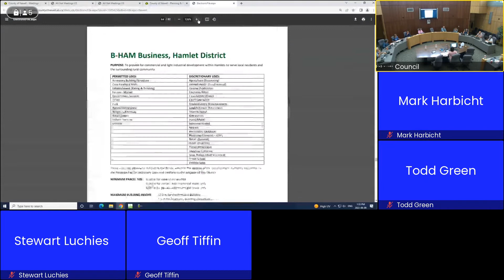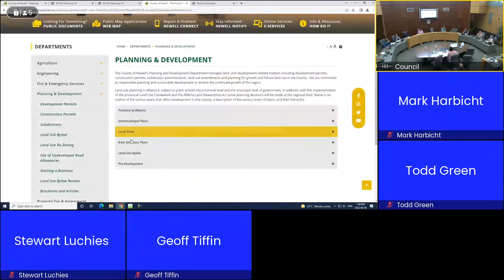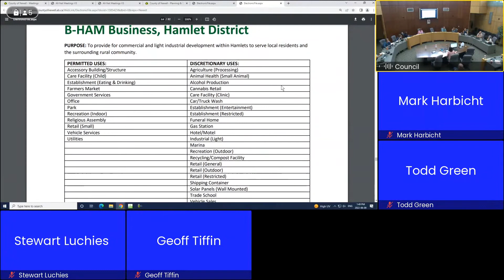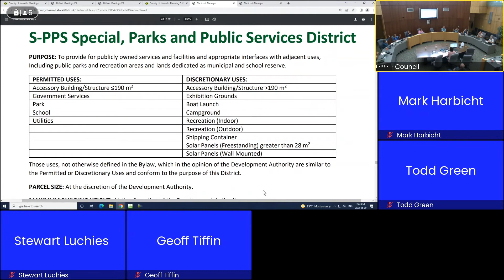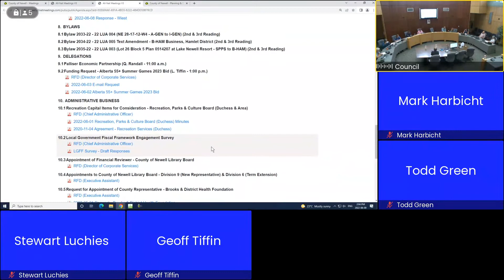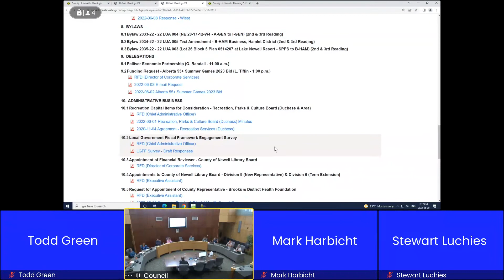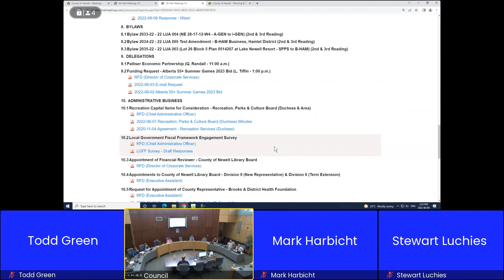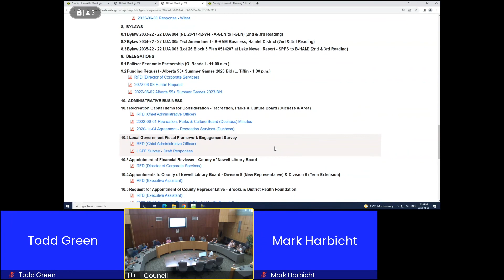20220609 Council Mtg PM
DELEGATIONS - continued
00:06 Funding Request - Alberta 55+ Summer Games 2023 Bid (L. Tiffin)
BYLAWS
13:04 Bylaw 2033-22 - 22 LUA 004 (NE 28-17-12-W4 - A-GEN to I-GEN) (2nd Reading)
15:17 Bylaw 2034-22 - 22 LUA 005 Text Amendment - B-HAM Business, Hamlet District (2nd & 3rd Reading)
30:50 Bylaw 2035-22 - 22 LUA 003 (Lot 26 Block 5 Plan 0514207 at Lake Newell Resort - SPPS to B-HAM) (2nd & 3rd Reading)
INFORMATION ITEMS
46:01 Payment Registers
45:39 Strategic Priorities Chart
45:41 RCMP Quarterly Reports
Brooks RCMP
Bassano RCMP
45:47 POST AGENDA ITEMS
46:30 Weather
54:19 Crop Diversification Centre South Update
MUNICIPAL SERVICES BUSINESS - continued
1:02:13 Director of Municipal Services Report
IN CAMERA (none)
1:18:46 ADJOURN